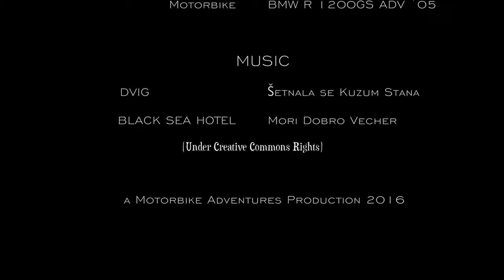Serbien (Serbia) Kopaonik Nationalpark 2016 (Motorbike Adventures)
Impressions from my journey through the Kopaonik Nationalpark in Serbia in June 2016

1. Dvig - Šetnala se Kuzum Stana
2. Black Sea Hotel - Mori Dobro Vecher